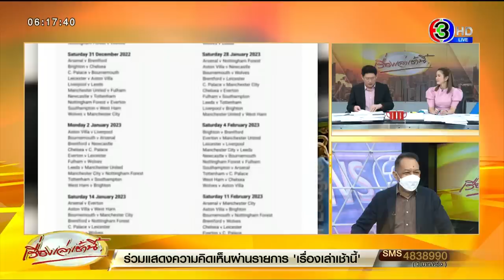ปั่มปั๊มช่วยได้! ‘หมอธีระวัฒน์’ ชี้มีเซ็กส์ 21 ครั้งต่อเดือน ปลอด ‘มะเร็งต่อมลูกหมาก’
นพ.ธีระวัฒน์ เหมะจุฑา ผู้อำนวยการศูนย์วิทยาศาสตร์สุขภาพโรคอุบัติใหม่ คณะแพทยศาสตร์ จุฬาลงกรณ์มหาวิทยาลัย โพสต์เฟซบุ๊ก"ธีระวัฒน์ เหมะจุฑา Thiravat Hemachudha" ระบุว่า ปั่มปั๊ม 21 ครั้งต่อเดือน ปลอดมะเร็งต่อมลูกหมาก

ใจความสำคัญ นพ.ธีระวัฒน์ชี้ ให้เห็นผลการศึกษา จากการติดตามโดยคณะศึกษาทางระบาดวิทยามะเร็งที่บอสตัน ในกลุ่มบุคลากรทางการแพทย์ จำนวน 31,925 คน ตั้งแต่ปี 1992 จนถึง 2010 โดยที่ ณ ปี 1992 อายุเกณฑ์เฉลี่ยอยู่ประมาณที่ 59 ปี ในช่วง 18 ปีของการติดตามมี 3,839 รายเกิดมะเร็งต่อมลูกหมาก และ 384 รายรุนแรงถึงชีวิต ขั้นตอนในการวิเคราะห์เจาะลึกตั้งแต่เริ่มต้นในปี 1992 มีการให้รายงานปริมาณจำนวนของการขับเคลื่อนน้ำกาม (แทนในที่นี้ด้วยปั่มปั๊ม) ในช่วงเวลาตั้งแต่อายุ 20-29, 30-39, 40-49 และ 50 เป็นต้นไป ทั้งนี้มีการวิเคราะห์ของปัจจัยอื่นๆที่อาจมีส่วนให้เกิดมะเร็ง

ผลที่น่าตื่นเต้นคือ ความเสี่ยงของการเกิดมะเร็งจะลดลงถึงประมาณ 20% ถ้ามีอัตราการปั่มปั๊มอยู่ในเกณฑ์อย่างน้อย 21 ครั้งต่อเดือน เมื่อเทียบกับผู้มีปฏิบัติการ 4-7 ครั้งต่อเดือน